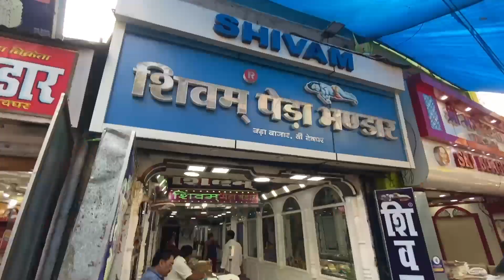Shopping In Devghar | Team Anurag Vlog